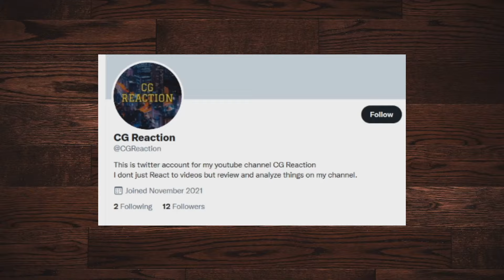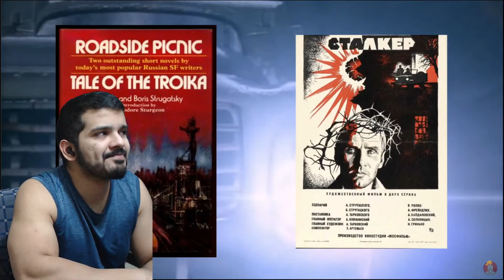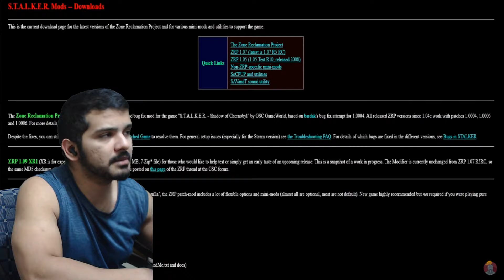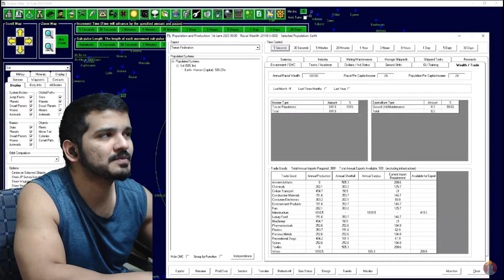S.T.A.L.K.E.R. Shadow of Chernobyl Review by MandaloreGaming